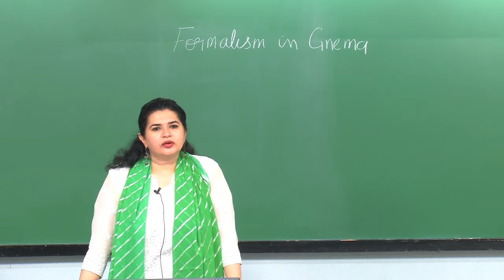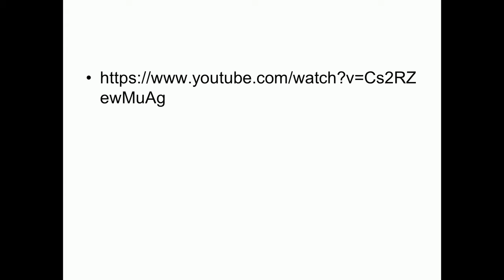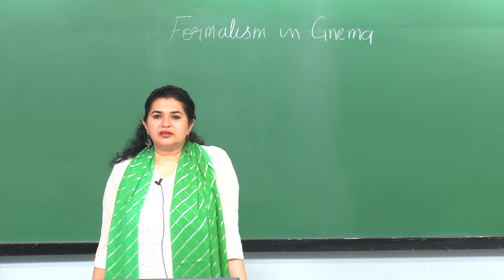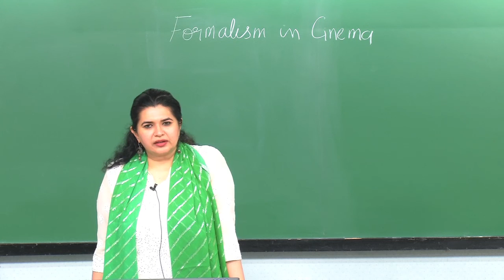Film Appreciation 2015: Lecture 15: Formalism in Cinema